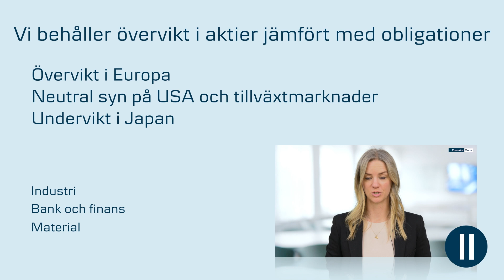Danske Bank Houseview - juni 2021